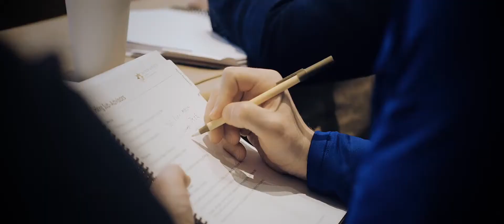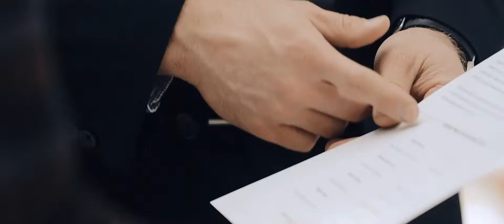Advisors Excel Event Value